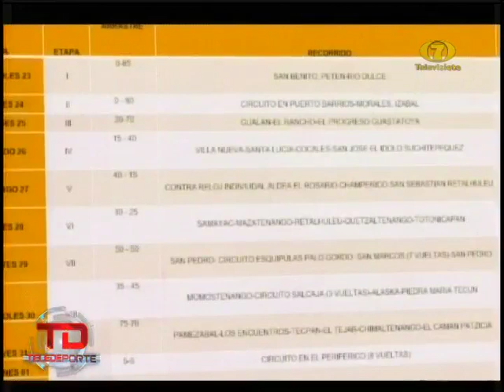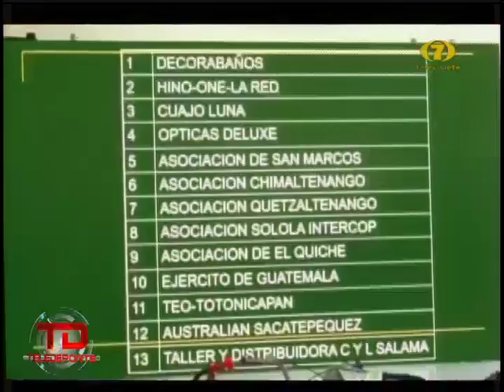Todo listo para una nueva edición de la Vuelta a Guatemala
En el marco de un colorido y solidario evento, se brindaron varios detalles de la edición 59 de la Vuelta a Guatemala de ciclismo.